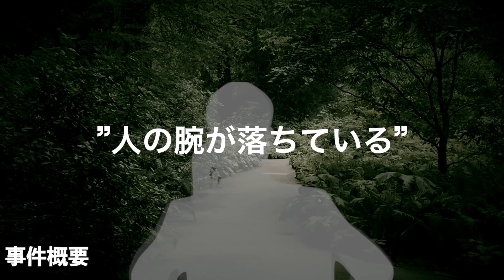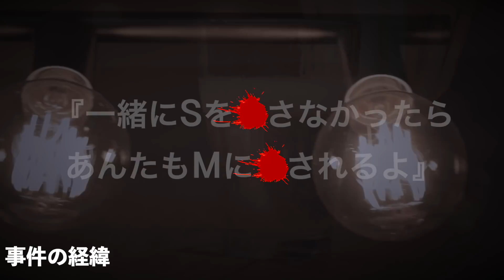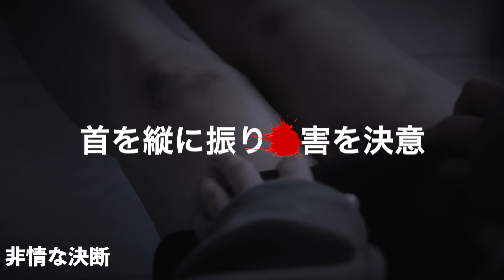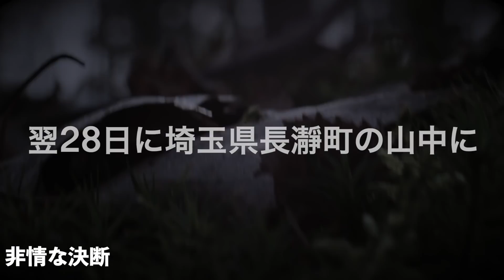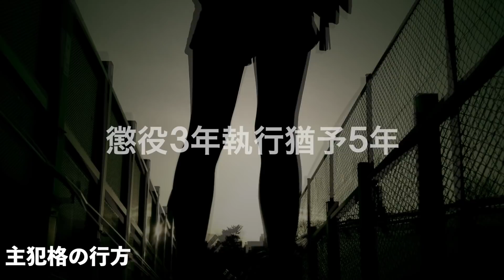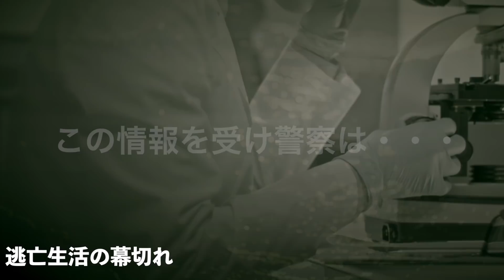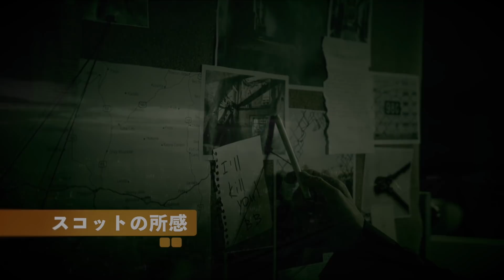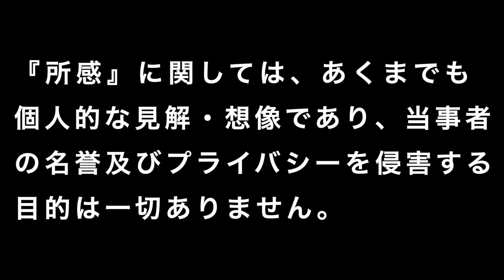東京・山梨連続リ●チ事件 【ある理由で突然逃亡先から帰国】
セカンドチャンネル『話題の恋話』

BGM
オープニングイラスト
タカシ